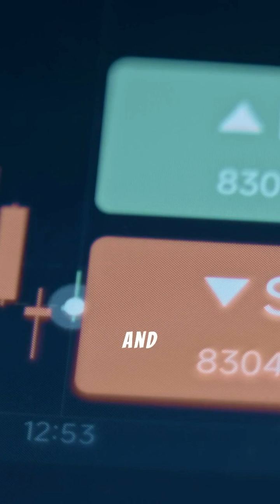If Wall Street Is Just Probability, Why Aren’t Mathematicians the Richest? 📈🤔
Wall Street thrives on probability, risk, and numbers—so if trading is largely a mathematical game, why aren’t the world’s top mathematicians also the world’s richest investors? In this video, we dive into the fascinating gap between theory and practice.

We’ll explore how trading success requires more than formulas—it demands psychology, timing, access to capital, emotional control, and market intuition. While mathematicians may understand probability better than anyone, Wall Street operates in a world where human behavior and irrational decisions often outweigh pure logic.

Curious to know why hedge funds hire quants, yet not all quants become billionaires? Or why risk management, not just equations, defines long-term wealth on Wall Street? Stick around—this exploration may change the way you see both math and money.

🔍 Unlock the hidden factors behind financial success and discover why numbers alone don’t guarantee riches. 🚀